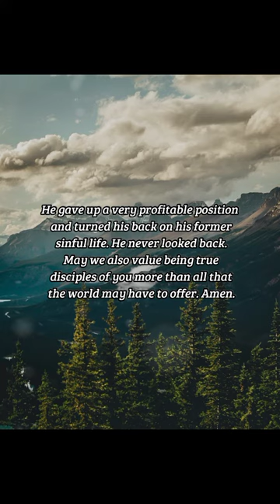BIBLE VERSE OF THE DAY - December 19, 2022 | morning prayer | Your Daily Dose of God's Word.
-Luke 5:27

INSPIRATION:
Jesus chose a despised publican (tax collector working for the Romans to tax his own people) to be among the ranks of his 12 disciples. Jesus made himself a friend of publicans and sinners and welcomed all who would turn from sin and follow him. , " Christ took Levi (Matthew) for his disciple.

PRAYER:
Lord Jesus, may I be as quick to leave all and follow you as was Levi of old. At your call, he rose and left all to follow you. He gave up a very profitable position and turned his back on his former sinful life. He never looked back. May we also value being true disciples of you more than all that the world may have to offer. Amen.

us